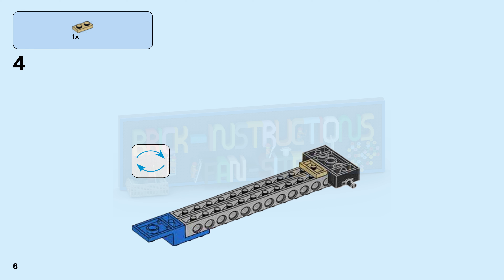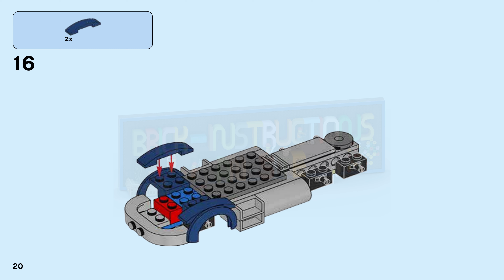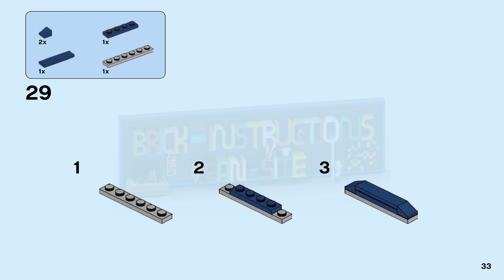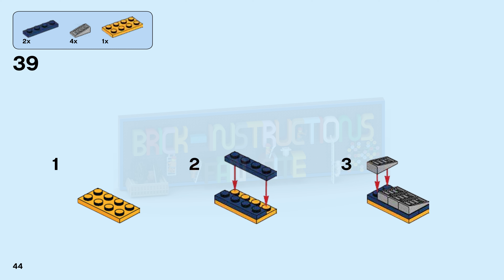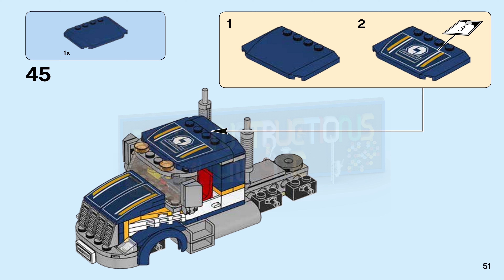LEGO instructions - City - Traffic - 60151 - Dragster Transporter (Book 2)